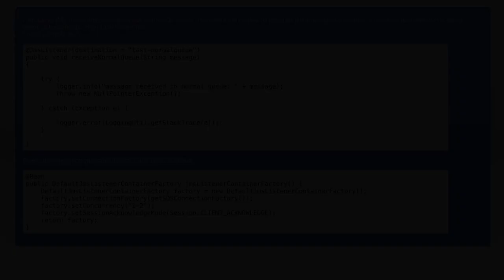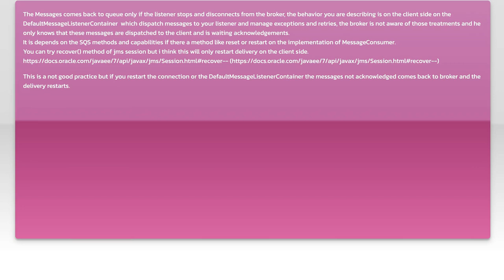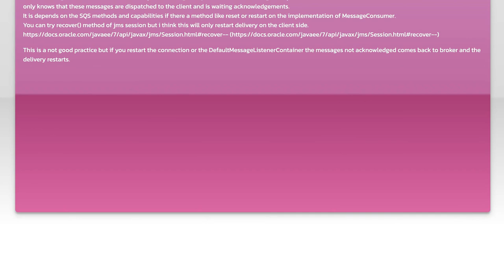Spring JMS listener acknowledging even when exception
java: Spring JMS listener acknowledging even when exception

Related to: java, amazon-web-services, spring-boot, amazon-sqs